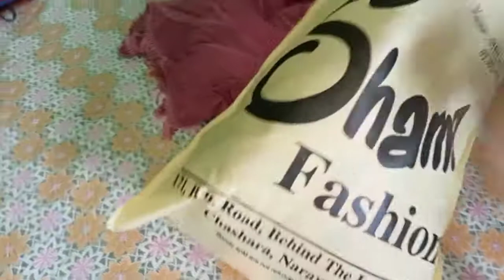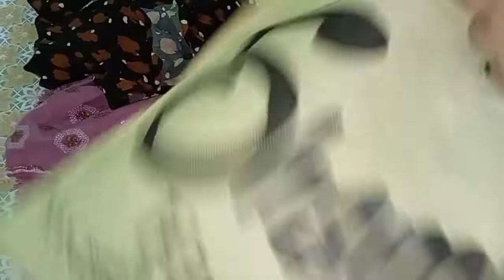টুকিটাকি কিছু কেনাকাটা। (ভাইরাল কেরামেল চা)